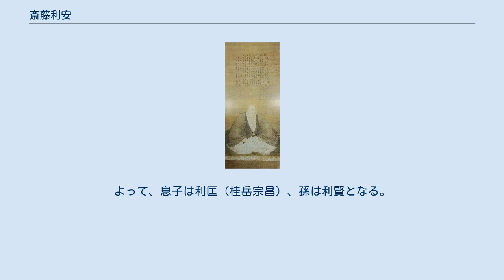斎藤利安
斎藤 利安（さいとう としやす）は戦国時代の武将。
 父は斎藤利永。
通称は四郎左衛門。
子に利匡。
 後代の系図・軍記などでは子に利隆、利賢、利直、孫に斎藤利三。
 延徳2年（1490年）、白樫城を築き、初めここに居住。
 土岐成頼の後継をめぐる家督争いでは、明応4年（1495年）7月、妙純から土岐元頼方の古田氏討伐を命じられ、利綱とともに出陣した（船田合戦）。
 明応7年（1498年）に斎藤妙純・利親父子が戦死すると、まだ幼い利親の子・利良の後見のため稲葉山城山麓に移る。
 永正年間（1504年から1520年にあたる）、長井長弘とともに長良天神神社（岐阜市）の社殿を修復。
 『美濃明細記』（斎藤系の項）によると長井長弘と同一人物とされ、美濃国池田郡白樫城から本巣郡文殊城に移り崇福寺 (岐阜市)を建立する。
さらに稲葉山山麓の長井洞に移り、家臣筋の長井新左衛門尉（斎藤道三の父）に殺害されたとされる。
法名は崇福寺桂岳宗昌。
墓所は崇福寺。
 前斎藤氏の系譜に関しては上記のように長井長弘と同一人物とされるなど、後代の軍記・史書・系図などによる混乱が見られる。
 同時代の香語・下火語の分析によると、利安の戒名は敬仲元粛である。
よって、息子は利匡（桂岳宗昌）、孫は利賢となる。